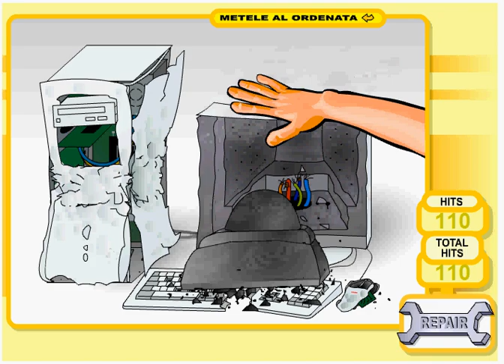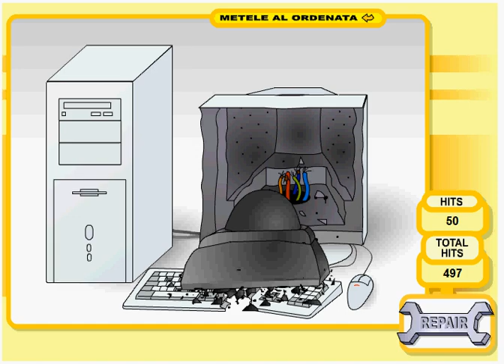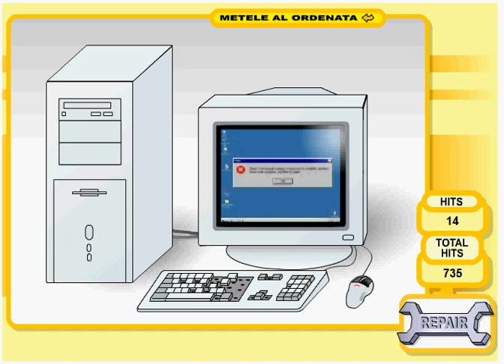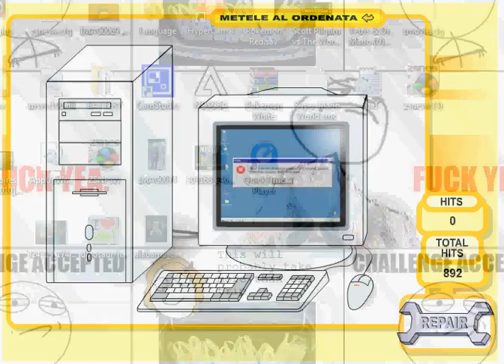Let's Play Beat Up Your PC With DJ and Clay - Why is this so damn fun!?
Sorry,DJ was going to be in this but The audio fucked up and you can only hear me.